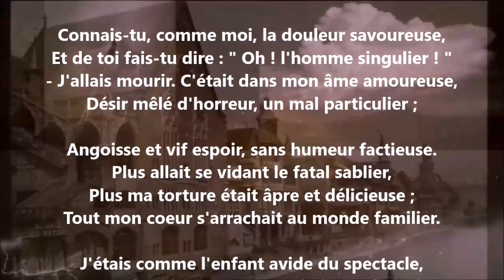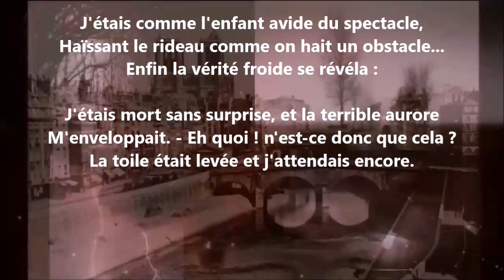Le rêve d'un curieux - Charles Baudelaire lu par Yvon Jean